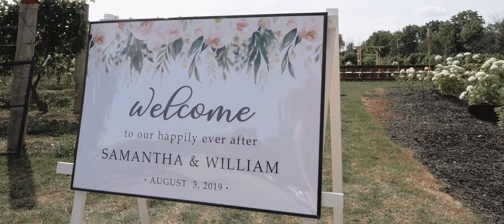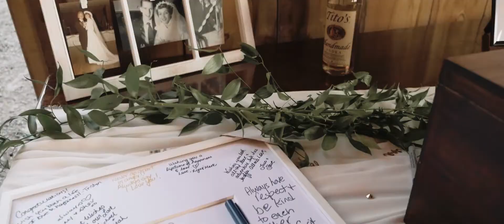Samantha and William Wedding Film